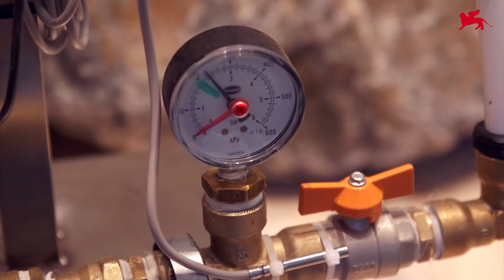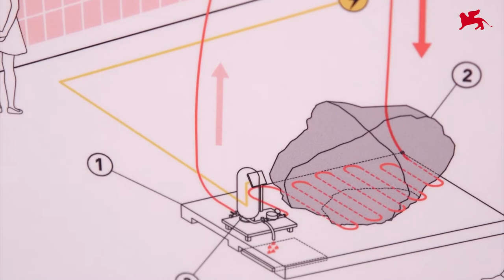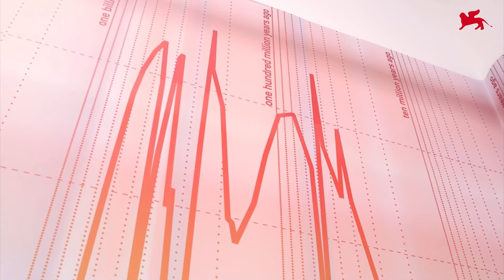Biennale Architettura 2021 – OOZE and Marjetica Potrč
Interview with Eva Pfannes and Sylvain Hartenberg of OOZE architects and Marjetica Potrč for the 17th International Architecture Exhibiton “How will we live together?” (Venice, 22 May - 21 November 2021).

Video: 3D Produzioni